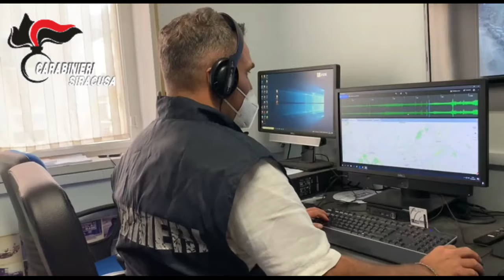I CC bloccano banda di truffatori seriali in danno di istituti religiosi e case di riposo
Siracusa, i Carabinieri bloccano banda di truffatori seriali autrice di 148 truffe, tra consumate e tentate, in danno di istituti religiosi e case di riposo. Disposto il sequestro per equivalente per 254.000 euro.